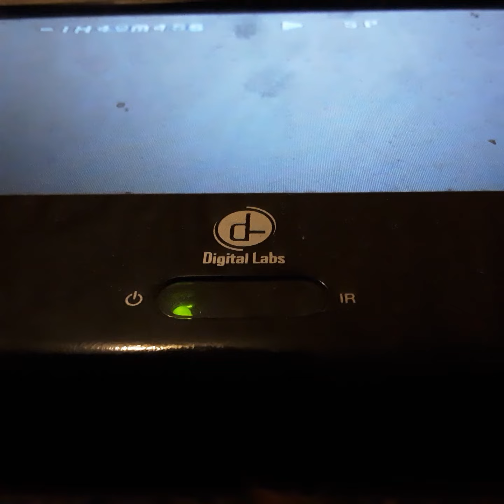Opening To Monny Trian 2000 VHS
From 2000
Columbia Pictures Presents Monny Trian Wesley Snips Woddy Harlson Jenfer Lopez Chris Copper James Stewart Donna Reed Linal Barrymore Thomas Minchal
Color 65%
Rated R